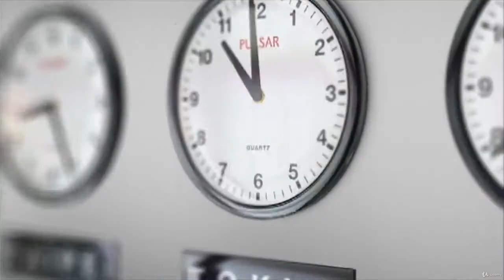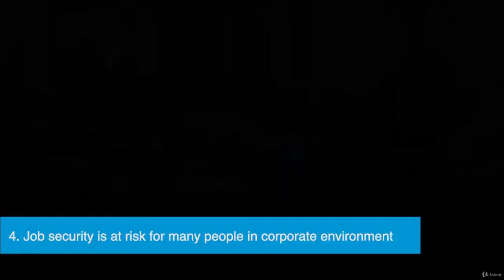Why you should build your own startup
Five Reasons why you should build your own startup for Entrepreneurs

No.1  Create a positive impact on people’s lives and businesses
No.2  Excitement, Achievement, and Fulfilment
No. 3 Be your own boss
No. 4 Job security is at risk for many people in corporate environment
No. 5 Successful Startup payout will guarantee financial freedom and meaningful life